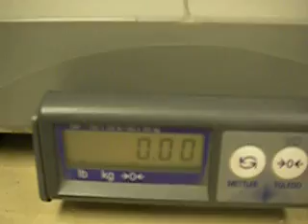complete Top 80 paramotor engine weight Miniplane paramotor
Here is a short video to show the weight of a complete Top 80 engine. This engine was manufactured in 2010, serial number is B01004018. This includes muffler, gearbox with gearoil, 4 rubber engine mounts, spark plug, air intake silencer. Many paramotor engine manufacturers do not put their actual weight on their web sites, they also often put the weight without including all the components (such as the exhaust or the intake silencer). This skews the weight when you want to compare engines.